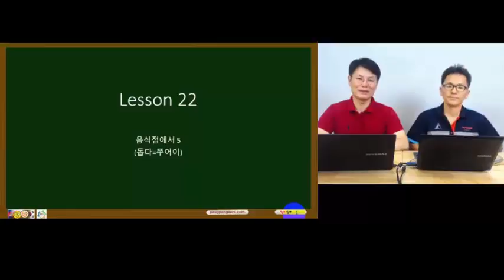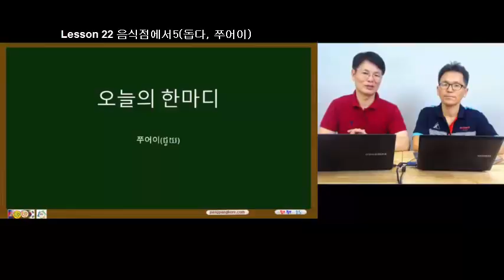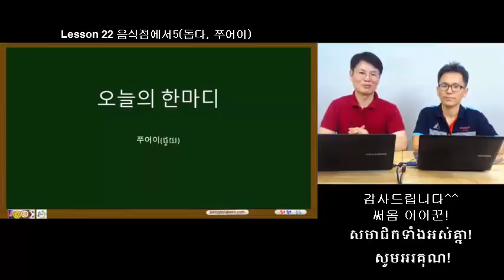캄보디아어회화 Lesson 22 음식점에서5도와주다, 쭈어이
제22 음식점에서5도와주다, 쭈어이 을 학습해 봅니다.

여러분의 ‘구독’신청과 ‘Like’ 그리고 댓글이 저희에게는 큰 격려가 됩니다. 정성으로 만든 이 동영상이 ‘구독신청’,’Like, ‘댓글’로 이어져 늘 한 공간에서 여러분과 저희 팡팡크마에가 함께 했으면 행복하겠습니다. 잘 부탁드립니다.^^

그리고 캄보디아어 관련하여 궁금사신 사항이 있으시면 아래로 연락하여 주시기 바랍니다.

팡팡크마에~! 는

초급과정부터 고급과정까지
꼼꼼하고 정확하게 캄보디아어를 체계적으로
혼자서 학습하실 수 있도록 도와드리는
전문 소리훈련 프로그램 입니다.

팡팡크마에 pangpangkhmer ផាំងផាំងខ្មែរ !